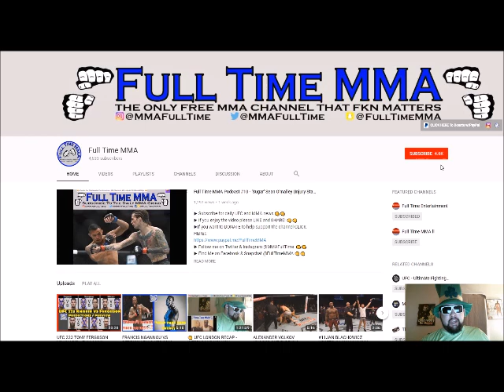DARREN TILL RESPONDS TO UFC CHAMP TYRON WOODLEY CALLING HIM 'LIGHTWORK' AHEAD OF WONDERBOY FIGHT